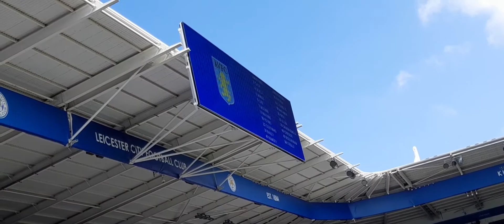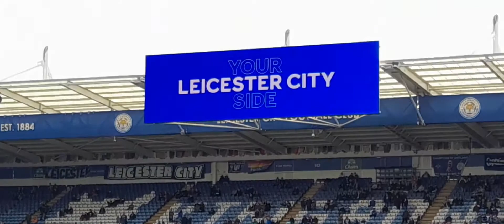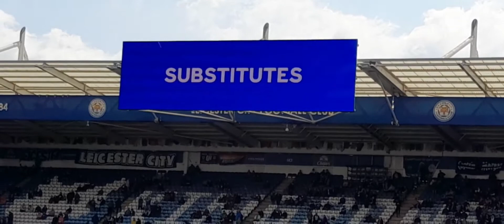Matchday Vlog V Aston Villa (H) 23042022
This Is A Matchday Vlog V Aston Villa

This Was A 3.00 PM Kick Off At The King Power Stadium

This Match Was Played On 23 April 2022